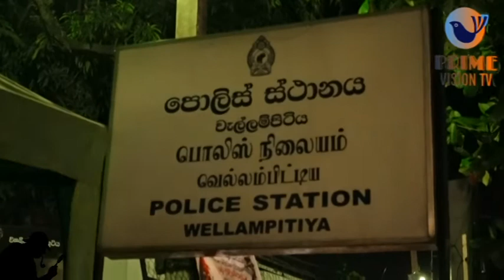රන් බඩු කොල්ලයේ වැරදුණු කුරුමානම වැටලූ වැල්ලම්පිටිය පොලිසියේ මෙහෙයුම - Gold Raid Police